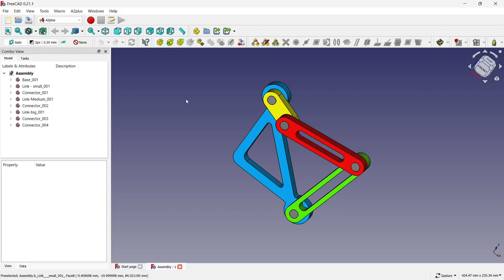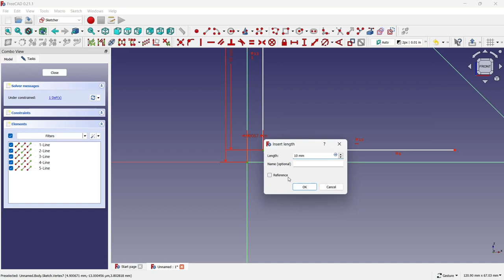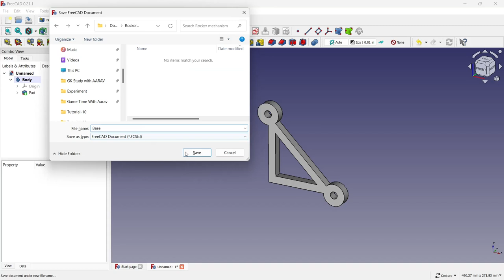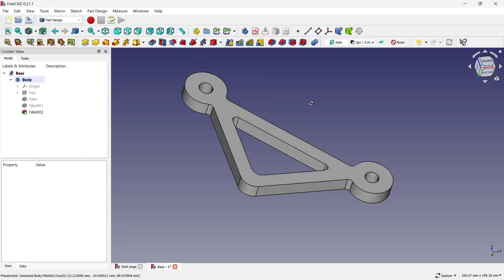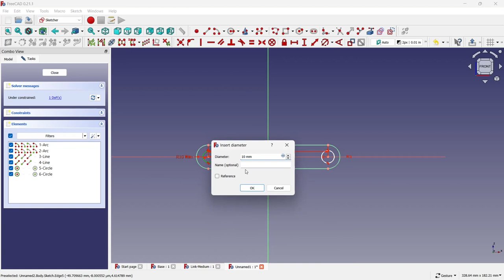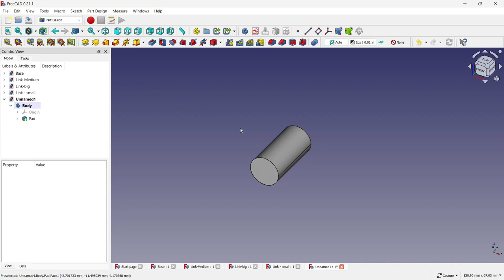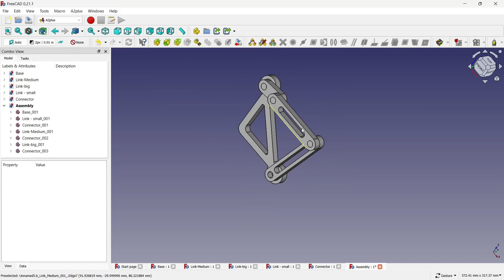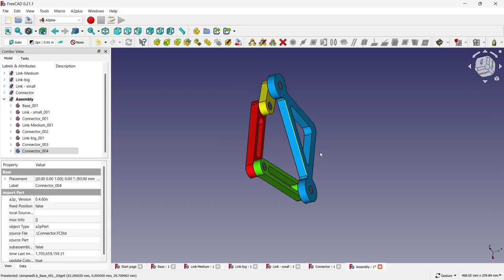FreeCAD Tutorial : How to make a rocker mechanism || By Vijay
3d tutorial in freecad,
freecad tutorial for 3d printing in hindi,
freecad tutorial for 3d,
how to draw 3d in freecad,
how to create a 3d model in freecad,
freecad tutorial for 3d modeling,
3d modeling in freecad,
freecad tutorial for 3d design,
freecad 3d tutorial for beginners,
2d to 3d freecad,
freecad how to add 3d text,
freecad sketch to 3d,
3d freecad,
freecad 2d to 3d tutorial,
2d drawing in freecad